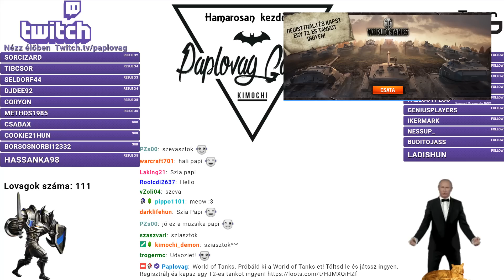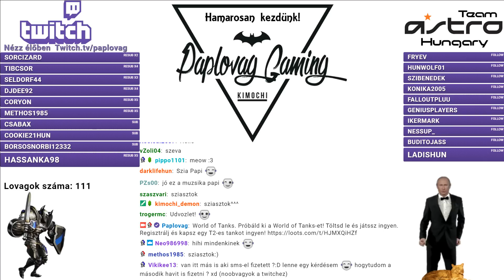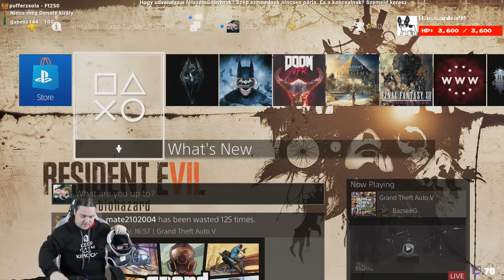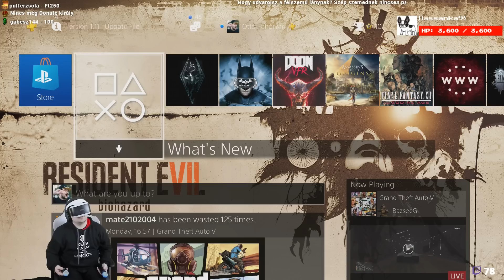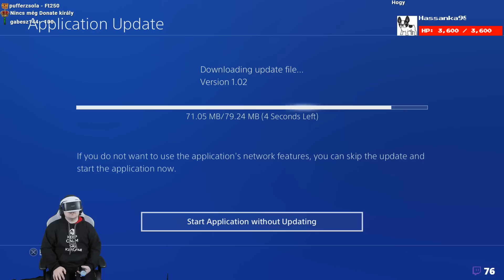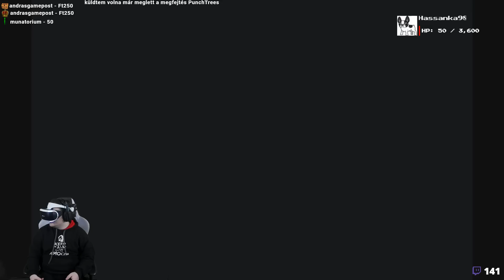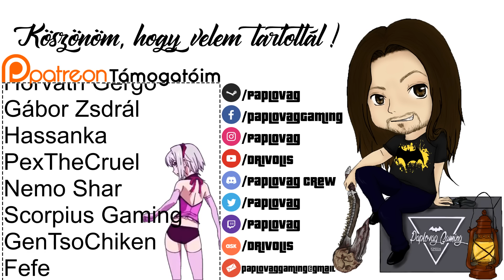Holtak seregének ura! | Skyrim VR | 2.rész!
📠Levelet küldenél? 📝